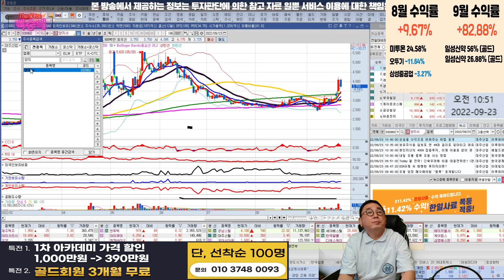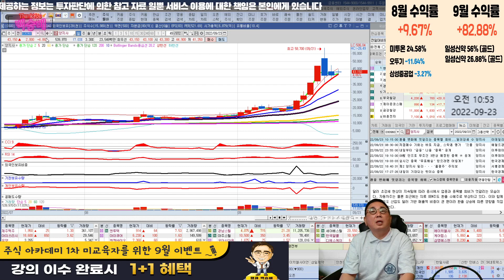양지사,코리아에스이 결과분석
혜택1 : 무료 추천주 혜택
혜택2 : 관심종목 매수, 매도 알림 서비스 혜택
혜택3 : 종목상담 무료 혜택
혜택 4: 골드회원 가입 시 다른 유료서비스 할인 혜택